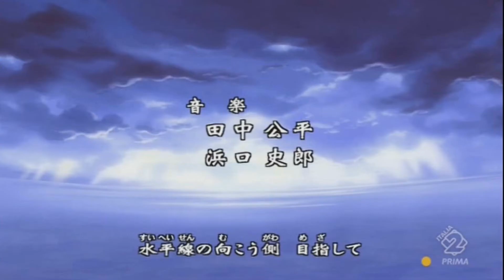One Piece - Hikari E (Opening 3) (ITA) (HD)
L'intro della sigla è stata doppiata in italiano in occasione della messa in onda del secondo episodio speciale della serie: «One Piece - Un tesoro grande un sogno» in prima visione il 13 giugno 2014.